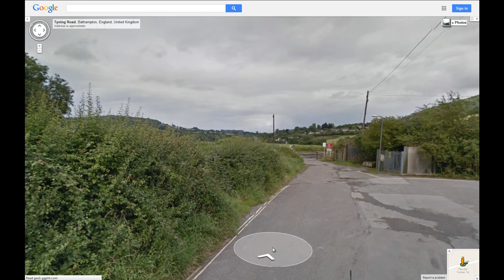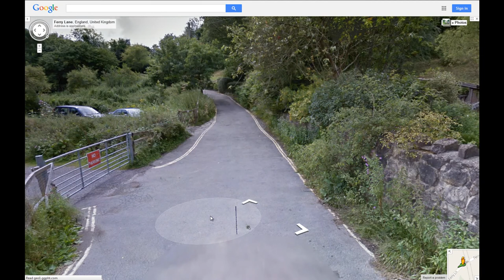Teleporation portals near Bath, UK.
If only this technology could be utilised to link the A4 and A36 ;-)